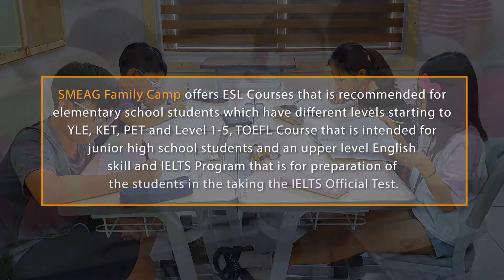[Philippines International School] SMEAG Family Camp - Parent Interview